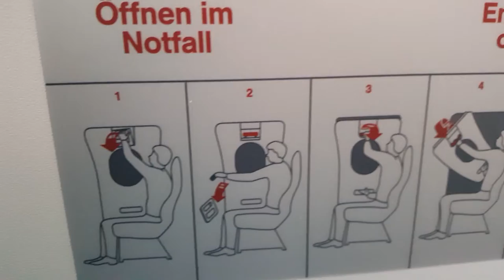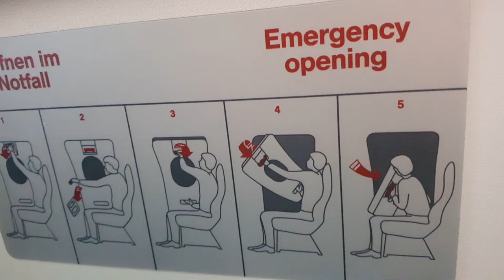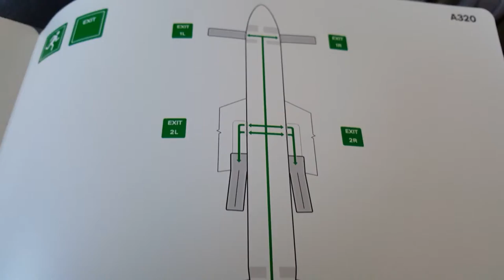Flugzeugporn | Schoki-Banoki in Schweden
Wenn jemand wissen möchte, was ein Flugzeugporn ist, der sollte sich dieses Video ansehen! :-)